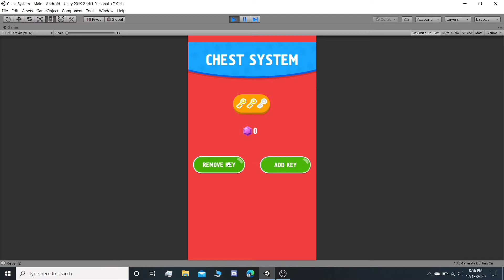Chest System For Hyper Casual Games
It is a reward system for hyper casual games! The system is ready to use straight out of the box, and it can also be easily customized to make it even more engaging to your players. It can be played with the mouse or touch controls!

Features

- Works on all platforms, PC, Mac, iOS, Android, etc.
- Supports mouse or touch controls.

- Easily customizable

- Great learning resource with commented scripts and documentation.

- All assets included: sounds and code.